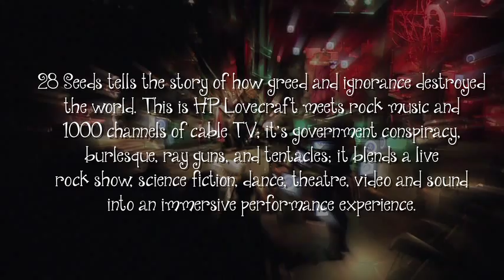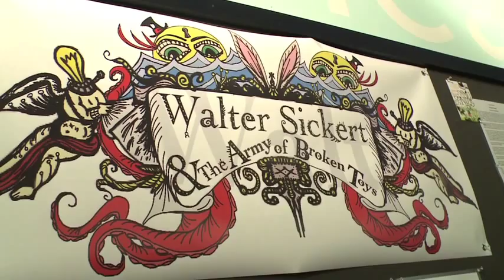28 Seeds - Behind the Scenes - FULL VERSION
What happens when an experimental theatre company gets together with a steamCRUNK musical phenomenon? Let's just say, it's not the end of the world.

Oh wait, it is.

Liars & Believers and Walter Sickert & The Army of Broken Toys present an Apocalyptic Sci-Fi SteamCRUNK Musical.

Music and Lyrics by Walter Sickert
Book and additional music and lyrics by Meff
Story by Walter Sickert
Developed in collaboration with Liars & Believers

Cast

Lisa Dempsey - President & Others
Steven Emanuelson - The General & Others
Nicole Howard - Dr. Knudsen & Others
Matthew Milo Sergi - Dr. Z & Others
Ally Tully - Dr. Quincy & Others
Karin Webb - Hanna Montenegro, Blogger & Others

Band

Walter Sickert - Creator of 28 Seeds, Lyricist, Guitar, Vocals
Meff - Writer of 28 Seeds, Guitar, Mando, Uke, Mustache
Edrie - Producer, Melodica, Piano, Toys
TJ Horn - Drums, Kenny Blancwood
Rachel Jayson - Viola
Mike Leggio - Upright and Electric Bass
jojo Lazar - Uke, Burlesque Poetess

Designers and Crew

Zeynep Bakkal - Set Designer
Kendra Bell - Costume Designer
Tyler Brown - Props
Jared Coffin - Technical Director
Marc Ewart - Stage Manager
Jamie Horban - Choreography
Emily Ledger - Sound Assistant
Aaron Mack - Sound Designer
Aaron Sherkow - Lighting Designer
Jason Slavick - Director

Liars & Believers

Jason Slavick - Artistic Director
Kate Smolik - Production Coordinator
Rachel Hock - Artistic Associate
Jeff Kubiatowicz - Producing Associate
Marc Ewart - Production Manager

Video Stills

Justin Moore